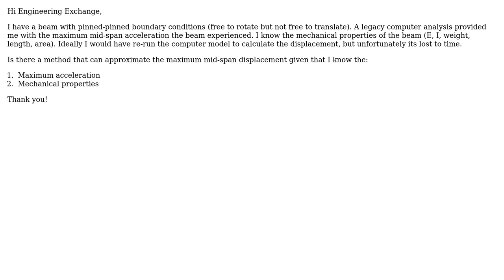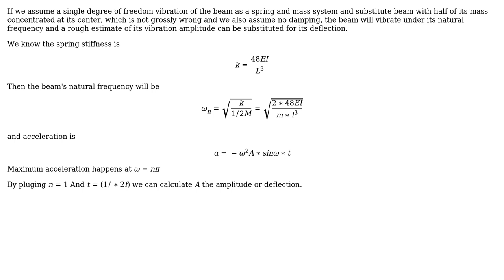Engineering: Estimation of Beam Displacement from Acceleration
With thanks & praise to God, and with thanks to the many people who have made this project possible! You are responsible for your own actions.